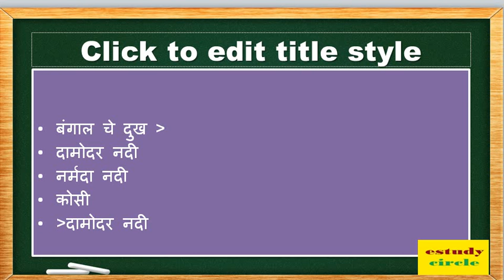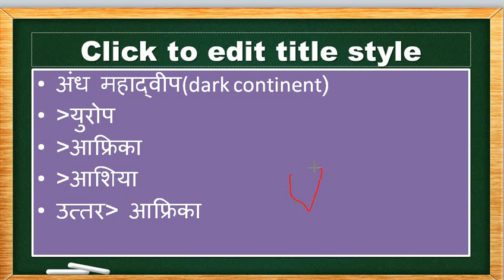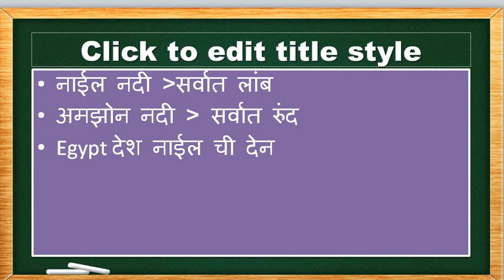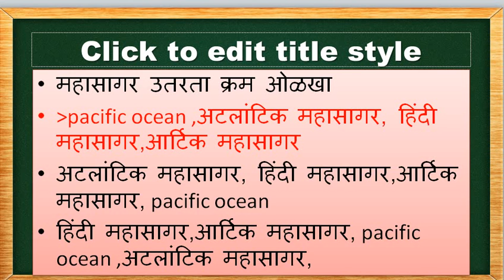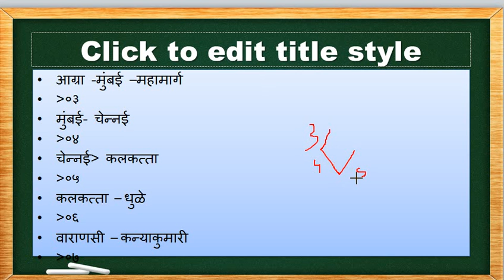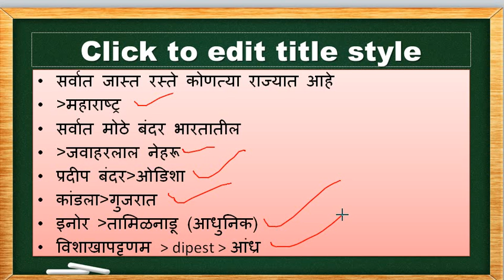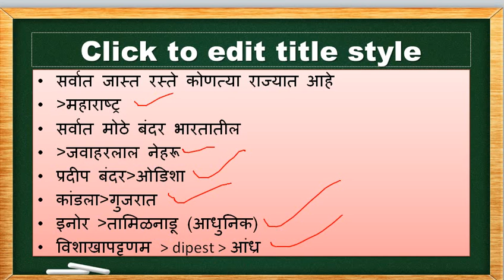MCQ भूगोल ॥ महत्वाचे प्रश्न उत्तरे ॥MPSC STI PSI ASO EXCISE-MCQ GEOGRAPHY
MCQ GEOGRAPHY
MCQ भूगोल ॥ महत्वाचे प्रश्न उत्तरे ॥MPSC STI PSI ASO EXCISE

भूगोल पुस्तके बघा